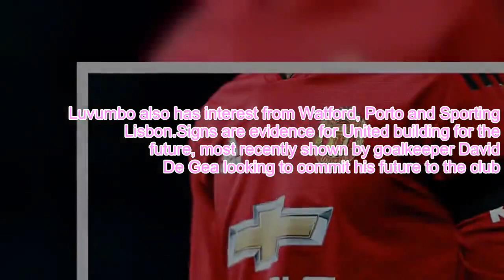Manchester United take teenager winger Zito Luvumbo on trial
Manchester United are giving a trial to teenage Angola winger Zito Luvumbo following a sting of impressive performances. The 17-year-old has been training with United's U18s this week after impressing at the COSAFA [Council of Southern Africa Football Associations] Cup tournaments last year at U17 and U20 levels. Luvumbo also has interest from Watford, Porto and Sporting Lisbon.Signs are evidence for United building for the future, most recently shown by goalkeeper David De Gea looking to commit his future to the club.Sportsmail understands that although final terms are still to be agreed as the club and the player's agent Jorge Mendes haggle over a potential £375,000-per-week salary, the goalkeeper has been uplifted by the club's revival under Ole Gunnar Solskjaer and sees his long-term future at Old Trafford.After Real Madrid moved for Thibaut Courtois last summer, De Gea's long-proposed move to the Spanish capital is no longer feasible.